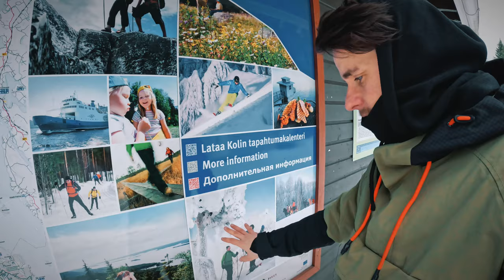Insta 360X3 - RAW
Финляндия, Северная Карелия - горнолыжный курорт Коли 🚠уже на канале🔥

Всем привет - сегодня мы с вами карвим склоны горнолыжного курорта Коли🏔️ Это супер простое видео, нарезка с нашего сезона. Погрузись с нами в атмосферу вдохновения, которую дарует природа Северной Карелии, на берегу озера Пиелинен.

В Укко-Коли есть черная трасса, которую многие считают самой сложной в Финляндии. Всего в распоряжении катающихся шесть трасс разного уровня сложности, из них три освещенных, и три подъемника, один их них кресельный.

Перепад высот составляет 230 м, максимальная длина спуска 1,5 км.
Катаются на склонах Коли еще с 1938 года. До недавнего времени здесь работали две зоны катания: Укко-Коли (Ukko-Koli) и Лома-Коли (Loma-Koli)